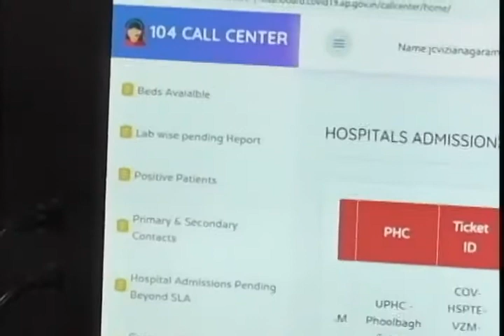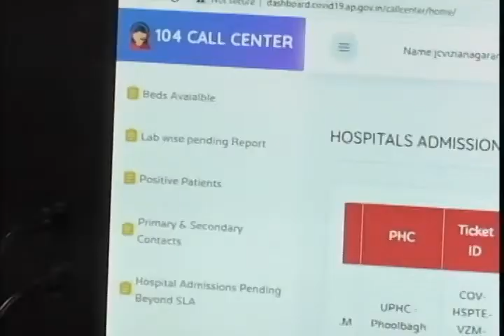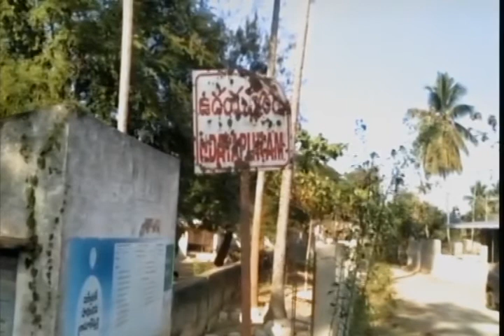| VAJI NEWS 29-4-21